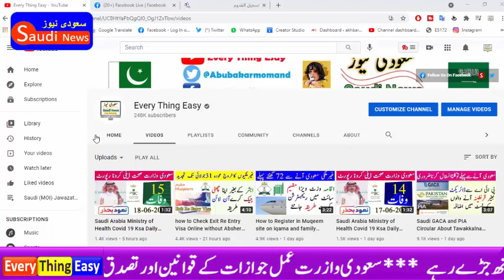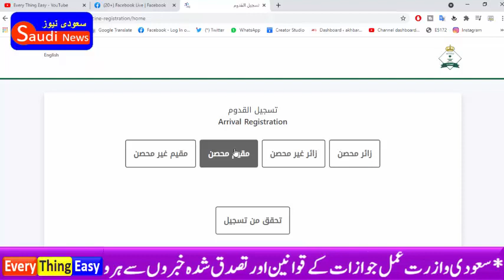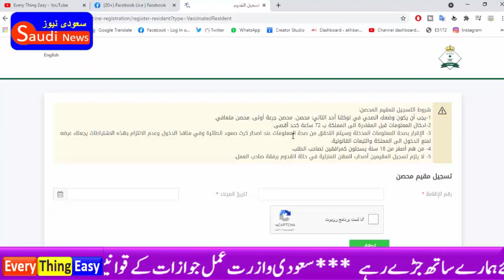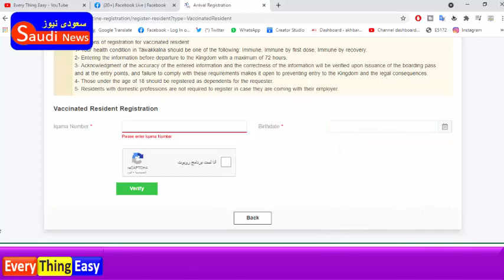Saudi GACA About Conditions of registration for vaccinated resident every thing easy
Conditions of registration for vaccinated resident:
1- Your health condition in Tawakkalna should be one of the following: Immune, Immune by first dose, Immune by recovery.
2- Entering the information before departure to the Kingdom with a maximum of 72 hours.
3- Acknowledgment of the accuracy of the entered information and the correctness of the information will be verified upon issuance of the boarding pass and at the entry points, and failure to comply with these requirements makes it open to preventing entry to the Kingdom and the legal consequences.
4- Those under the age of 18 should be registered as dependents for the requester.
5- Residents with domestic professions are not required to register in case they are coming with their employer.